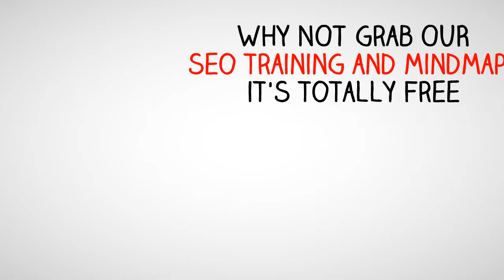Search engine optimization mindmap and free training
Grab this search engine optimization mindmap and free training from Molecule Marketing. Run by Richard Smith in Warsaw, this online marketing media agency caters for entrepreneurs, SME's and corporate companies looking to use the power of the web to generate leads, prospects and sales.